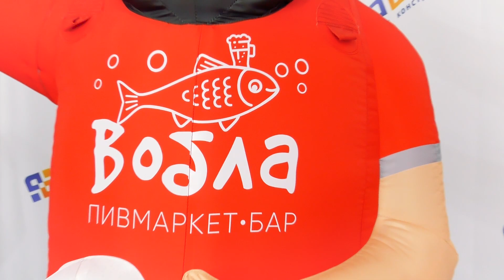ЭФФЕКТИВНАЯ РЕКЛАМА БАРА - НАДУВНЫЕ ФИГУРЫ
Выделить свой бар/паб/магазин/кафе/ресторан среди конкурентов Вам поможет надувной человечек  кружкой пива и машущей рукой. Яркая, надувная рекламная конструкция высотой 2,5м, 3м или 3,5м выделяется на фоне привычных вывесок и билбордов. Благодаря динамичным движениям руки надувная кукла привлекает взгляд потенциального клиента. Такая надувная реклама способна привлечь в Ваше заведение дополнительные 30%, а то и больше клиентов! На теле надувной фигуры можно поместить любые надписи, логотипы и т.д. В комплектации уже есть все необходимое для установки надувной рекламы, в том числе и LED – подсветка, чтобы подсвечивать фигуру в темное и ночное время.